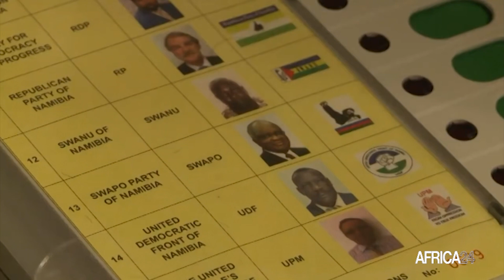Namibie : la tenue des élections générales prévue le 27 novembre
Politique, Les élections générales en Namibie auront lieu le 27 novembre 2024, selon la Commission électorale nationale indépendante (ECN). Le retour des bulletins de vote a été confirmé, conformément à l'arrêt de la Cour suprême contre l'utilisation des machines à voter, rendu en 2020. L'enjeu principal est la participation électorale, avec l'ECN cherchant à sensibiliser les Namibiens au droit de vote. Le scrutin sera un test de démocratie pour le pays, gouverné par la SWAPO depuis 1990.